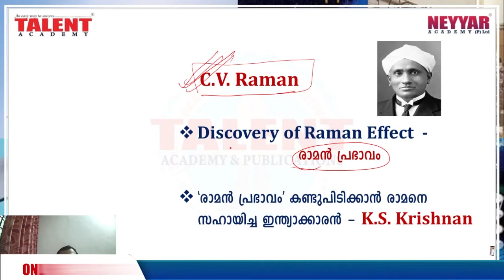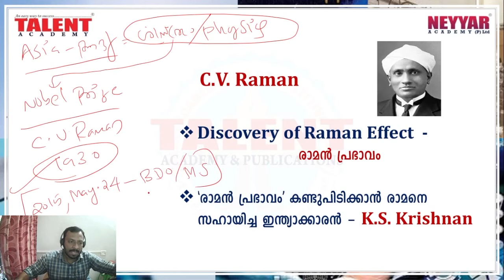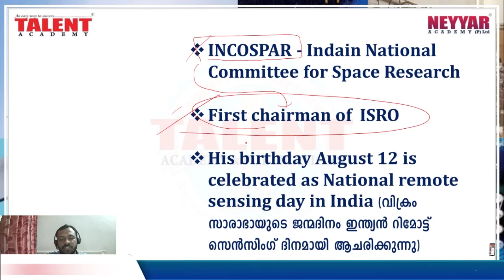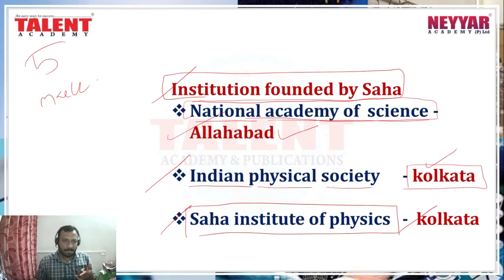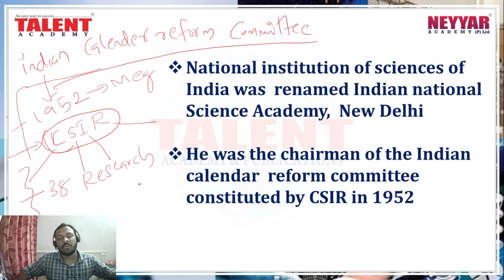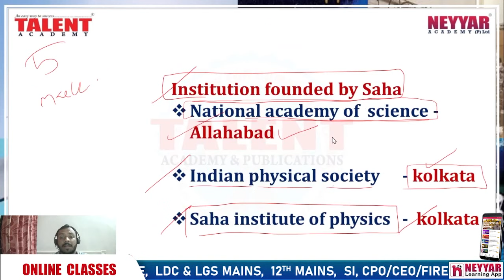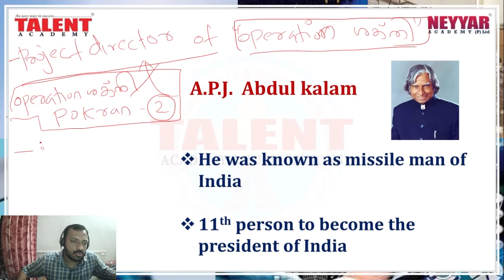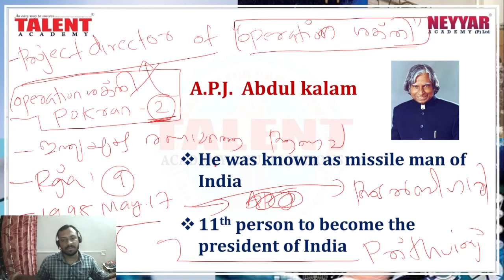HOW TO PREPARE FOR SECRETARIAT ASSISTANT EXAM| SCIENCE & TECHNOLOGY SCIENTISTS|ONLINE PSC COACHING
SECRETARIAT ASSISTANT, LDCMAINS & DEGREE PRELIMS - Download our Neyyar Learning App

The content being discussed in this Online PSC Coaching video will be helpful for those appearing for various Lower Division Clerk Exams, University Assistant Exam, Last Grade Servants Exam, Company Corporation Board Assistant Exams, Secretariat Assistant Exam, KAS - Kerala Administrative Service, Sub Inspector Exam and all other exams conducted by Kerala Public Service Commission (Kerala PSC).